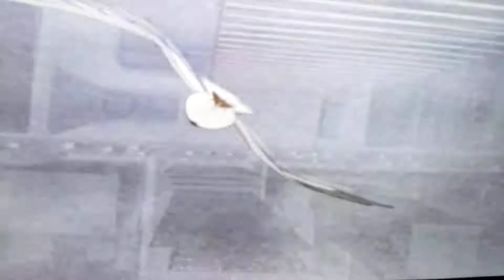Bernard och Bianca i Australien - VHS Reklam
Speaker: Peter Wanngren